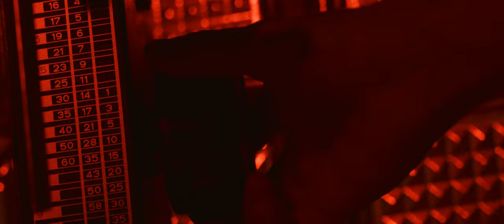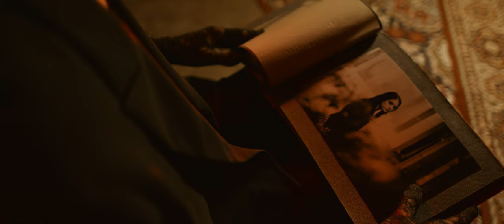Vincent - Tabu (Official Video)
"Tabu" to pierwszy singiel zapowiadający nowy album Vincenta.

"Tabu" to oniryczna historia o marzeniu sennym, w którym objawiają się najskrytsze pragnienia śniącego. Jego alter ego spotyka się tu z niewyrażonymi potrzebami sfery profanum i chęcią ich celebracji w płomiennej relacji z drugą osobą.
Duszny, muzyczny nastrój budują tu ciężkie, rozwibrowane gitarowe brzmienia przeplecione dostojnymi partiami fortepianu, oraz elektroniką i rytmem w charakterze retro.
Muzyczny obraz utworu dopełnia rozległa przestrzeń chóralna, będąca wyraźną zapowiedzią klimatu nadchodzącej płyty.

Muzyka: Vincent
Tekst: Karola Arczewska
Produkcja: Maciej Milewski, Maciej Kuc, Marcin Wincenciak
Miks i mastering: Maciej Milewski

Reżyseria: Michał Poznański
Operator kamery/montaż: Kacper Gajewski
Scenografia: Maja Zaleska, Natalia Wiśniewska, Karola Arczewska
Pomoc techniczna: Jan Naruszewicz, Kacper Nowacki
Wystąpili: Vincent, Iliana Bogacka
Dziewczyny z fotografii: Agata Biernacik, Carla Sokołowska, Iliana Bogacka, Katarzyna Marciniak,  Marta Bubnowska